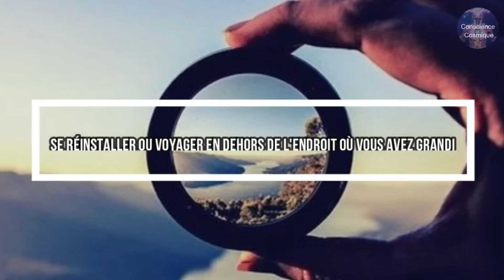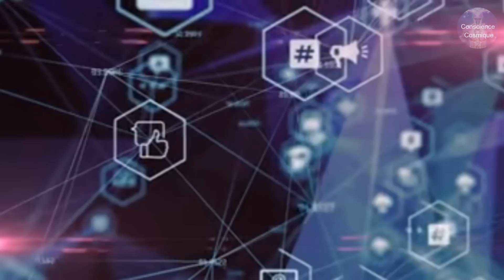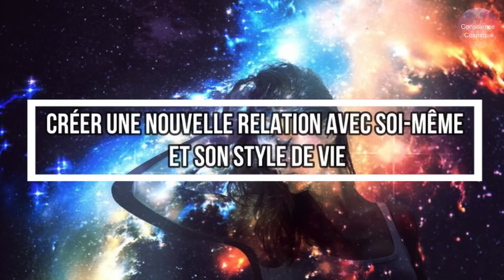10 Changements de vie que vous ne pouvez pas éviter sur le chemin de l'éveil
10 Changements de vie que vous ne pouvez pas éviter sur le chemin de l'éveil
L'éveil s'accompagne souvent de profondes implications spirituelles, car nous avons des expériences indéniables de connexion à notre intelligence universelle. Dans le processus, il y a des changements universels que nous devons faire sur le chemin de notre propre croissance et évolution.